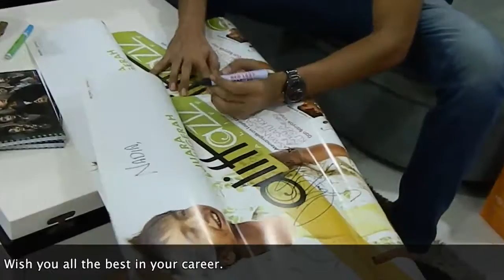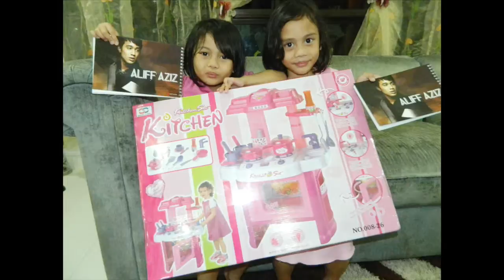Aliff Aziz in the house - Surprise visit